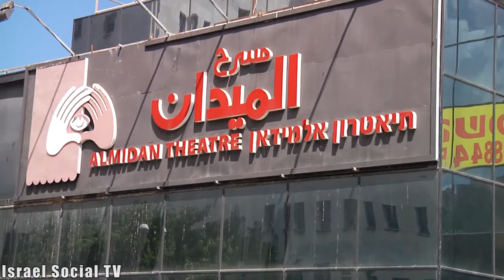“Quieter Days”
The play "Oved Shabbat" (“Quieter Days”) tells the love story between a Jewish woman and a Palestinian man. It was directed by Sinai Peter and written by playwrights Hanna Eady. This marks the first time that Al-Midan Al-Midan Theater in Haifa performed a play in Hebrew.